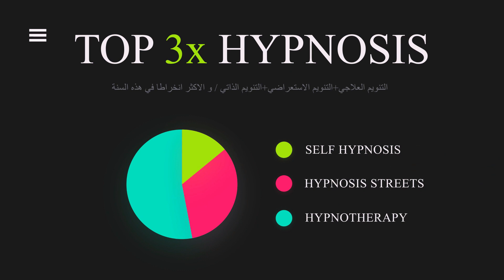ماهو البيزنيس الخاص بي و علاقتي مع الربح من الانترنت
افضل طريقة لتعلم التنويم المغناطيسي في 7 ايام عن بعد ،احصل على المهارات التي تحتاجها لتكون منوما مغناطيسيا ناجحا من خلال الدورة التدريبية الخاصة بنا على التنويم المغناطيسي 😍

احترف التنويم المغناطيسي في 7 ايام

🏆انا المدرب و المعالج الخبير الماستر احمد هندية في مجال التنويم المغناطيسي ازيد من 10 سنوات ❤️

ahmedhendiya.youcan.shop
استفد من الجلسات  علاجية الخاصة بنا.
🥰الماستر احمد هندية المدرب و المعالج المعتمد من اكبر المؤسسات الدولية مؤسسة الفقى العالمية -معتمد من اكاديمية عبد القادر العداقي الدولية معتمد من البورد الامريكي و الكندي  الحاصل على عدت ديبلومات معتمده ..يفتح لكم باب جديد في الاشتراك
دورات تكوينية في. التنويم بالايحاء و المغناطيسي.و فن السحر  و ,العلاج بالتنويم المغناطيسي,  و الاسقاط  النجمي ومجالات اخرى